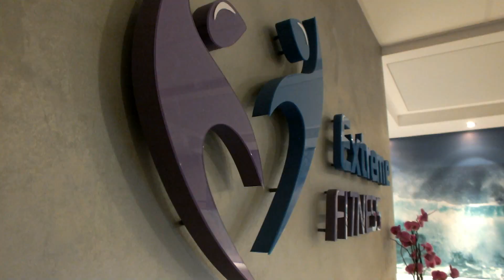Ekstremalni: Ksiądz na siłowni - kolejna odsłona: "Odchudzamy Mielec"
Co połączyło  osoby zajmujące się zupełnie inną działalnością.  Odpowiedź: wspólny cel.  Łukasz i Marek chcą odmienić swoje życie. Prezentujemy pierwsze osoby, które biorą udział w projekcie "Odchudzamy Mielec" siłowni Extreme Fitness.  Zwierzyli się Wam przed kamerą:  - Chciałem normalnie żyć. Miałem problemy z wagą, wychodzeniem po schodach, wykonywaniem normalnych czynności - mówi duchowny.